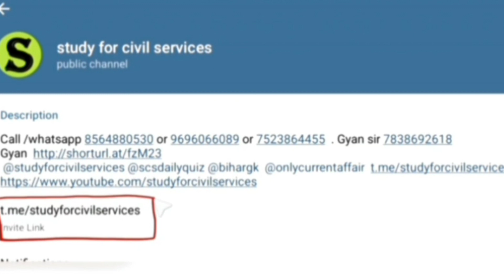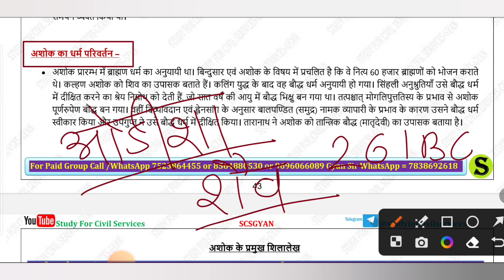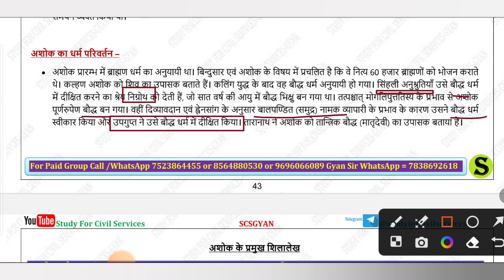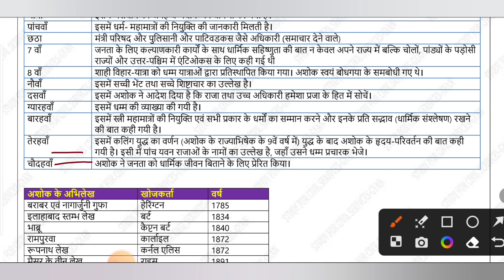Indian History Full Course Class -50 For PCS RO/ARO & BEO BY Nisheeth M. sir